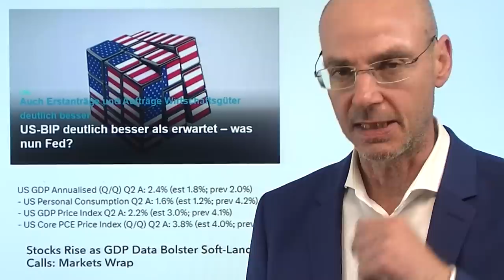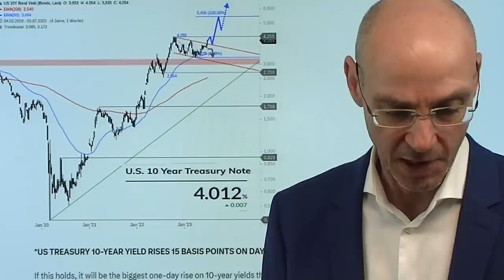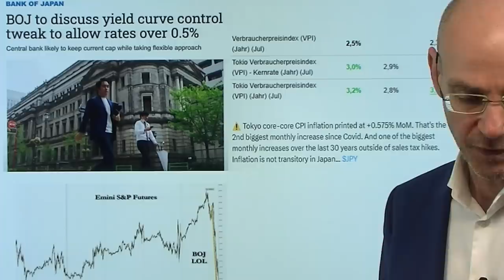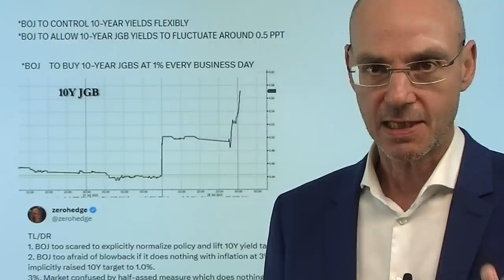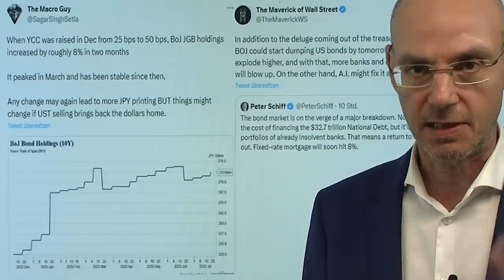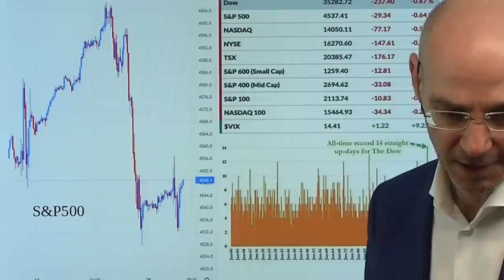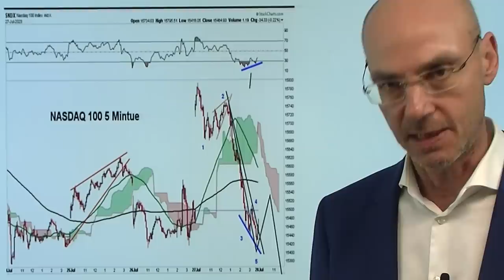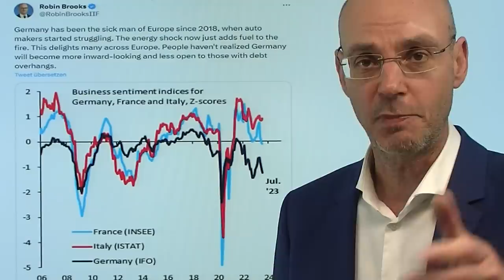Tsunami aus Japan: Entscheidende Marke gerissen! Videoausblick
Hinweise aus Video:

1. Bank of Japan überrascht – Notenbank lockert die Rendite-Kontrolle

2. Dax: Party nach Zinserhöhung – Ein wenig paradox, aber wahr!

3. Wirtschaftskrise in China: Peking versucht Charme-Offensive

Ein Tsunami aus Japan mit weitreichenden Konsequenzen für die Anleihemärkte, Devisenmärkte und Aktienmärkte: die Bank of Japan lockert ihre Kontrolle der Renditekurve (10-jährige Anleiherendite darf über 0,5% steigen, bis maximal 1%). Was hat das mit uns zu tun? Eine Menge. Denn Japan hat den zweitgrößten Anleihemarkt der Welt und ist dazu noch der größte ausländische Halter von amerikanischen Staatsanleihen. Die Aktion der Notenbank, die bereits gestern geleaked wurde und zu einem weltweiten Anstieg der Renditen geführt hat, wird die Volatilität an den Märkten verstärken. Gestern eine heftige Umkehr der US-Aktienmärkte - heute ist zunächst eine Erholung zu erwarten: vermutlich feiert die Wall Street die absehbar niedriger ausfallenden PCE-Inflatonsdaten (14.30Uhr). Aber vieles spricht dafür, dass die Renditen weiter steigen und damit die Aktienmärkte unter Druck bleiben..